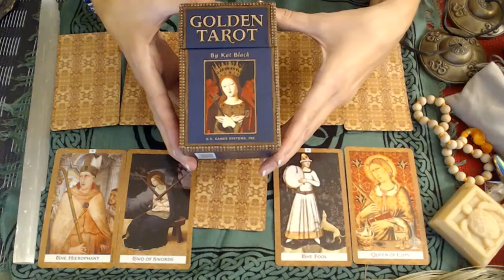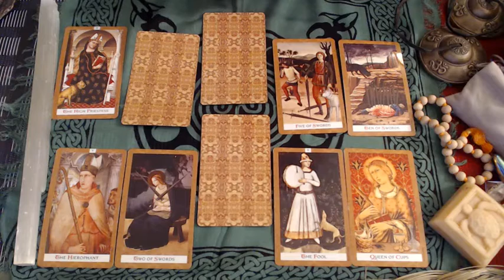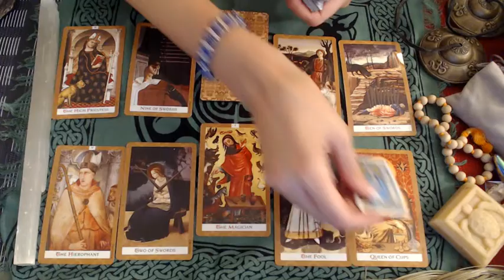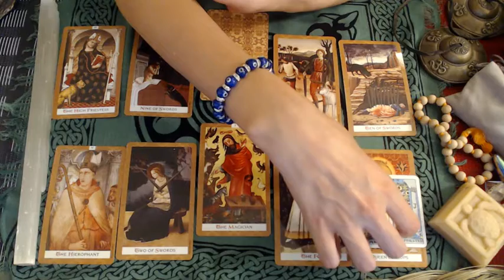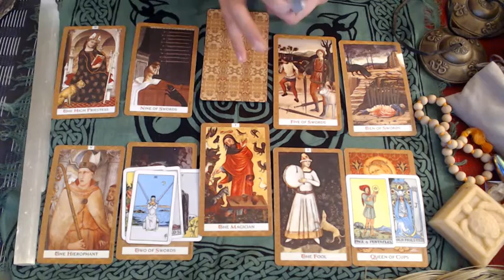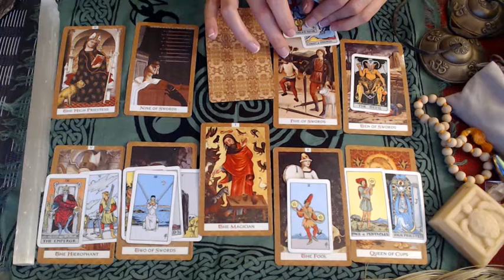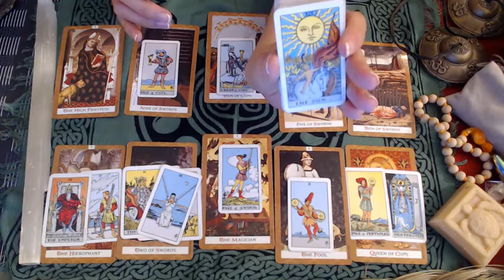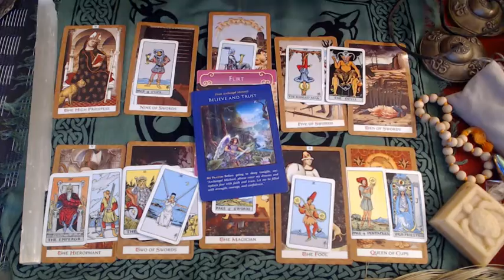Capricorn Love: Aug. 15th - 31st " will ex return " Jennifer Walker Zen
Capricorn end of August 2018 Love and ex soul mate reading for your Sun, Moon, or rising Capricorn! It's your end of August 2018 tarotscope overview reading. Angels, oracle cards, tarot and so much more!